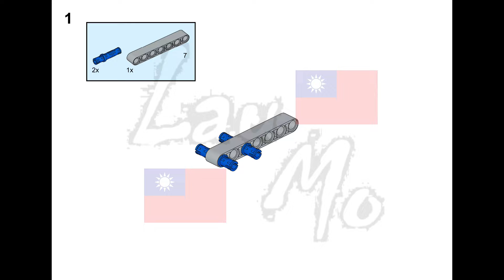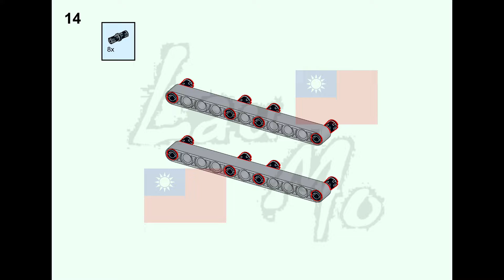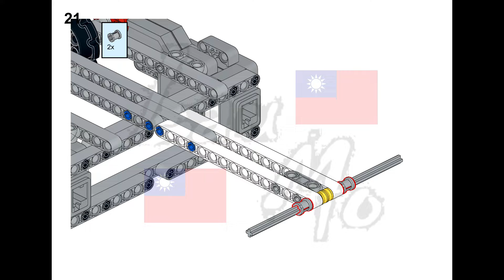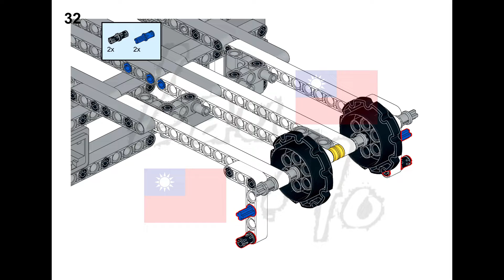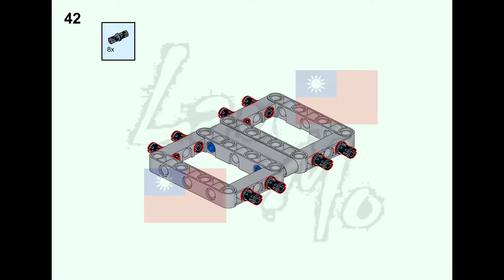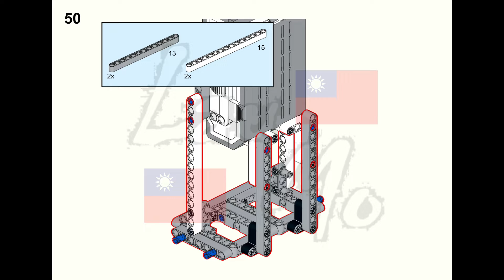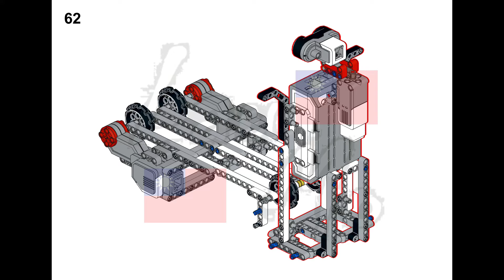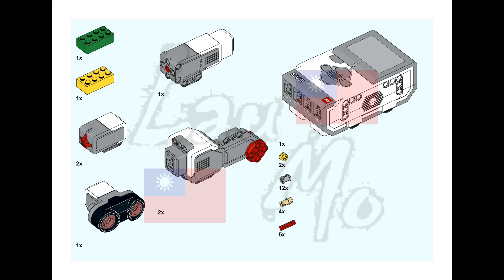#26【Lau Mo】LEGO EV3 《Red Light, Green Light 123木頭人》building instructions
Programming video：
Only use one set of LEGO 45544+45560 MINDSTORMS Education EV3 Core Set.
There are building instructions in the video.